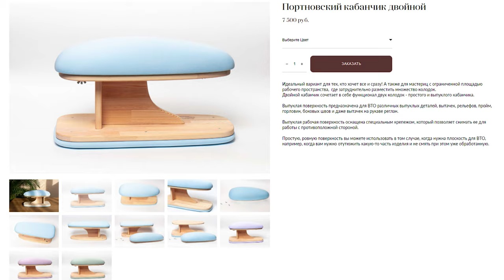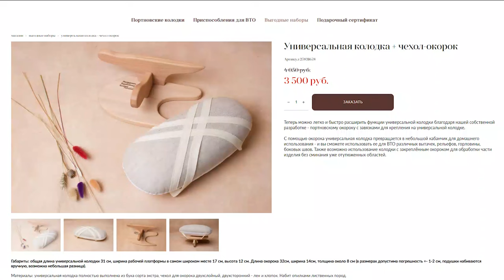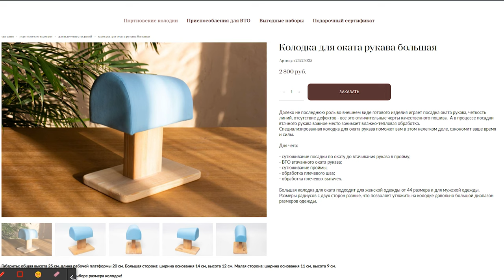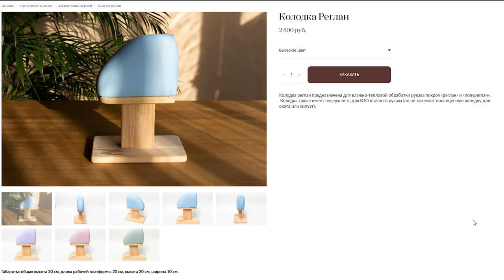Шокирующее ДО/ПОСЛЕ 🔥 Почему вам срочно нужна колодка? Эффект утюжки с колодкой и без.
Таймкод:
00:00 - в предыдущей серии о колодках и в этом выпуске
00:56 - УНИВЕРСАЛЬНАЯ КОЛОДКА
01:17 - воротники разных форм, манжеты и другие маленькие детали
09:16 - рельефы, прямые и фигурные швы
14:16 - разные участки брюк, вытачки
18:31 - окат рукава
21:11 - главный совет перед покупкой универсальной колодки
21:39 - как универсальную колодку сделать еще более многофункциональной
25:12 - какую колодку купить, чтобы для всего подошла?
25:34 - КОЛОДКА ПОРТНОВСКИЙ РУКАВ
26:00 - утюжка рукава, брюк
28:11 - плечевые, боковые и  другие труднодоступные швы
28:56 - брюки
30:22 - КОЛОДКА СИЛУЭТ
31:37 - формирование идеального оката рукава
34:35 - утюжка плеча, плечевой вытачки
35:22 - восстановление растянутой проймы
36:52 - реанимация вытянутой горловины
37:15 - еще один неочевидный способ использования колодки силуэт
37:39 - чем заменить колодку силуэт